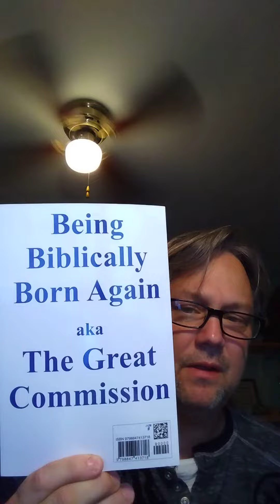Connecting with Gods Spirit. Very simply. September 4, 2022